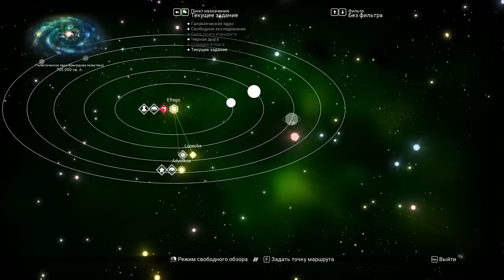ПОЛУЧИЛ ПИРАТСКИЕ МОДЫ Man's Sky